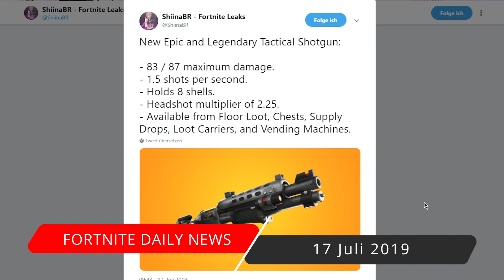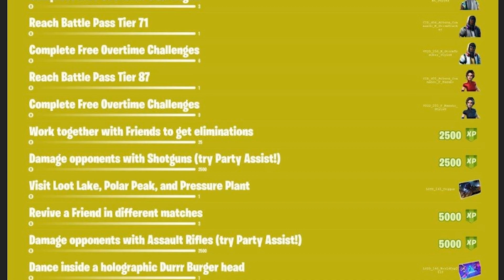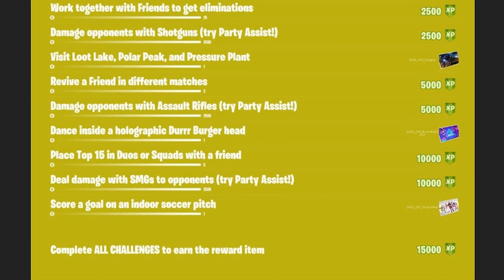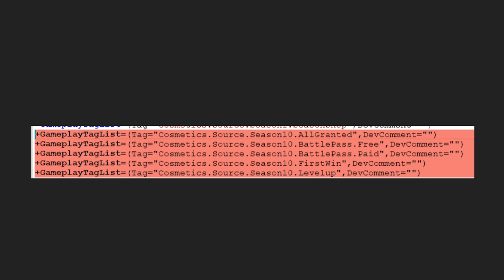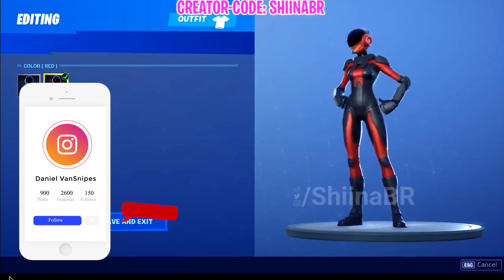LEAKED SKINS, EMOTES & FREE BATTLE PASS ?! - Fortnite Daily News (17 Juli 2019)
Fortnite Daily News. Leakes Skins & Emotes
17th July 2019 Update News
*Creator Code: VANSNIPES